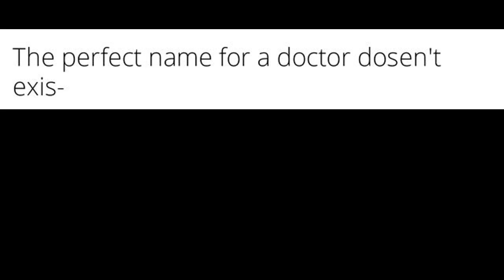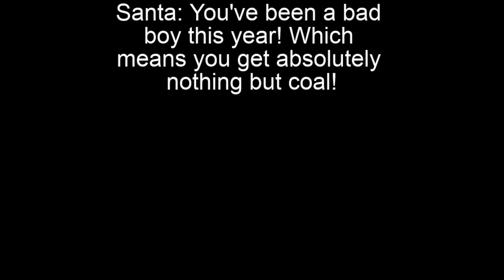The perfect name for a doctor doesn't exis-